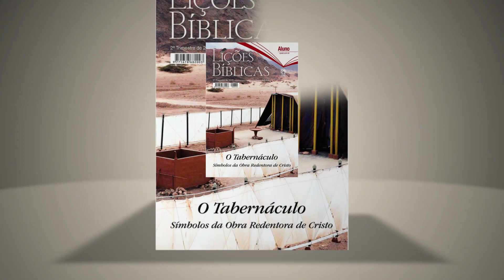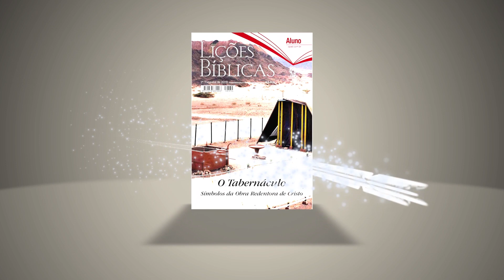Lição 8 - O Lugar Santíssimo